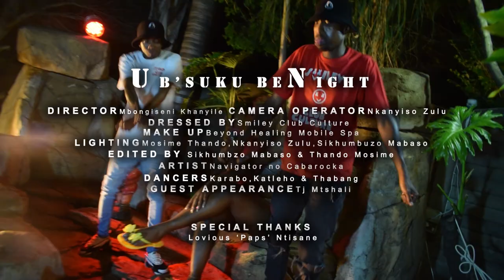CabaRocka no Navigator - Ub'suku beNight (official music video)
Amapiano Duo